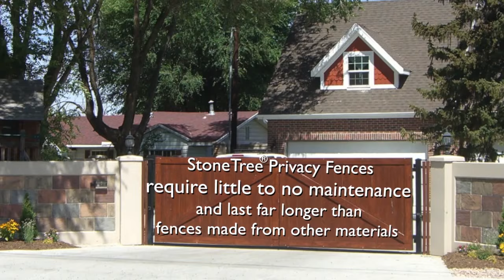Privacy Fence Panels - StoneTree® Concrete Fence Systems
Privacy Fence Panels form StoneTree Concrete Fence Systems are an ideal solution for your security and privacy needs. Our privacy fence walls will not only shield you from prying eyes, they also act as natural noise barriers.

StoneTree Concrete Fence Wall Systems
4730 Riverside Dr.  Suite C-2